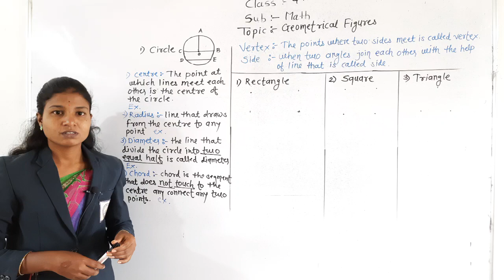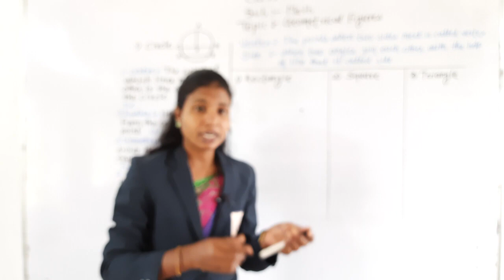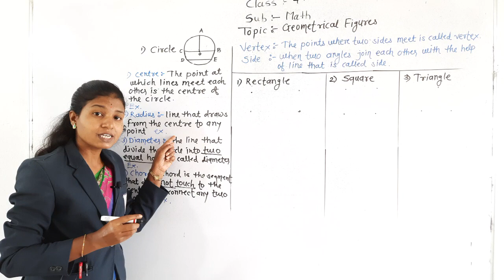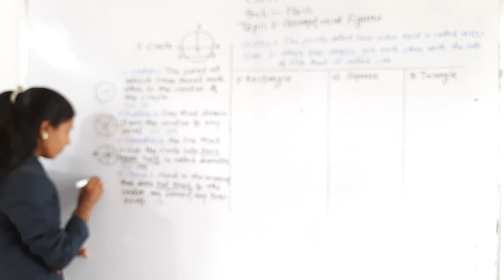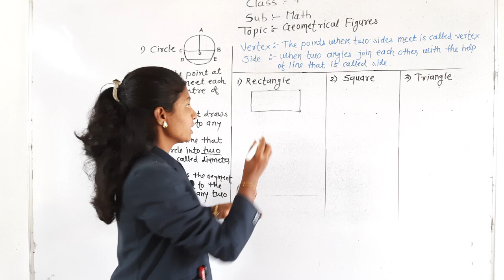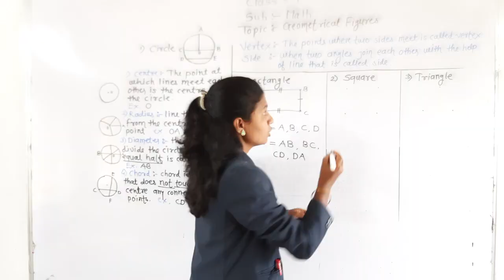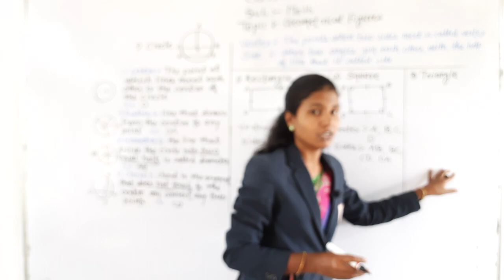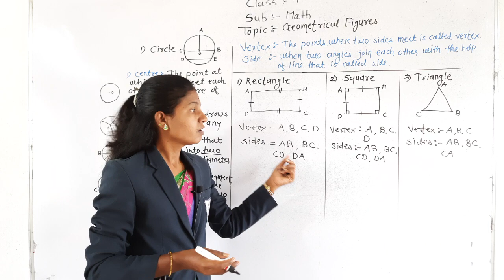Class 4 | Maths | Geometrical Figures | Sanskar Academy | Jyoti Ambagade Mam